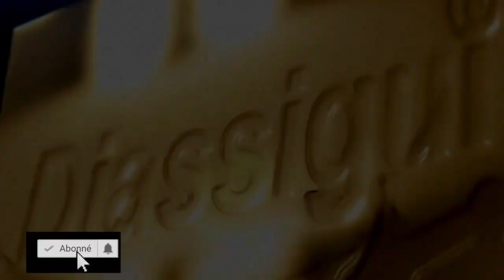😭🔴Urgent: L’accident gr@ve de Gabrielle kane finalement…